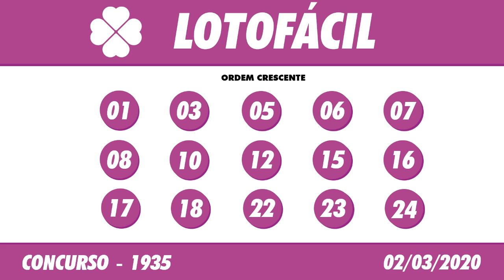🍀 🍀 Resultado Lotofácil 1935 - Lotofácil 02/03/2020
A Loteria Lotofácil é, como o próprio nome diz, fácil de apostar e principalmente de ganhar. Na Lotofácil você marca entre 15 a 18 números, dentre os 25 disponíveis no volante, e fatura o prêmio se acertar 11, 12, 13, 14 ou 15 números. Pode ainda deixar que o sistema escolha os números para você por meio da Surpresinha, ou concorrer com a mesma aposta por 3, 6, 9 ou 12 concursos consecutivos através da Teimosinha.

Resultado Lotofácil de Hoje 1935 – Resultado da Lotofácil 02/03/2020

Os sorteios da Lotofácil são realizados às segundas, quartas e sextas-feiras, sempre às 20h.

O Resultado da Lotofácil de Hoje você acompanha aqui no Canal Felicidade ao vivo com o Flávio Junior e Jaércio Barbosa, ou posteriormente o Resultado da Lotofácil de Ontém, você acompanha nos vídeos dos Resultados das Loterias individualmente.

Boa Sorte!

🍀 🍀 OUTRAS INFORMAÇÕES 🍀 🍀

⚫️COMENTE!